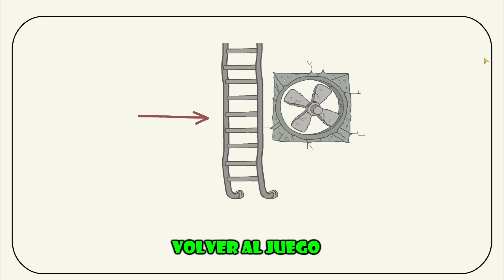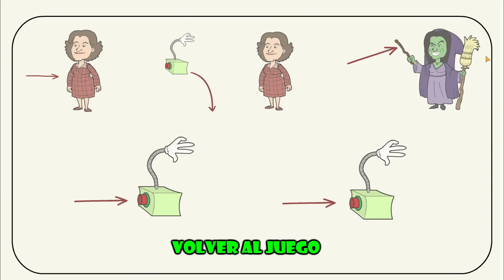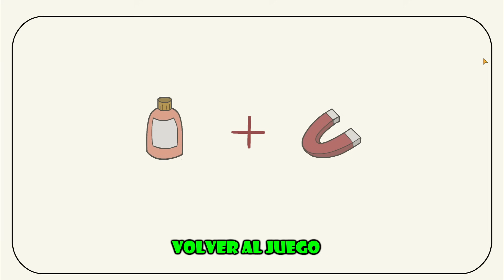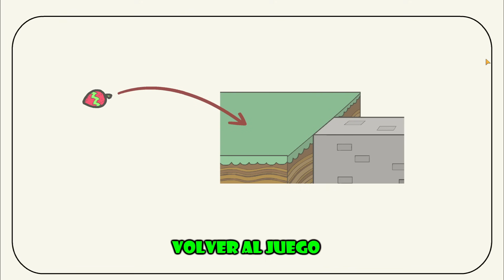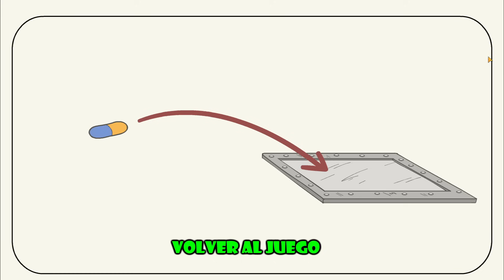THE MARCONY GAMES SAW TRAP | Especial de Halloween 🎃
El malvado muñeco JIGTRAP me obligará a jugar su malévolo juego. ¡Ayúdame a escapar de las garras del desquiciado muñeco!